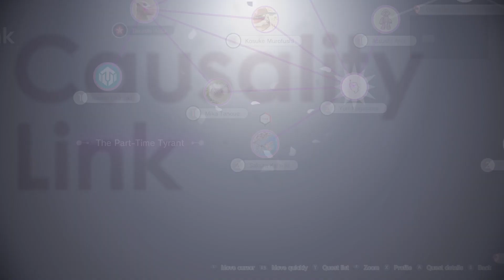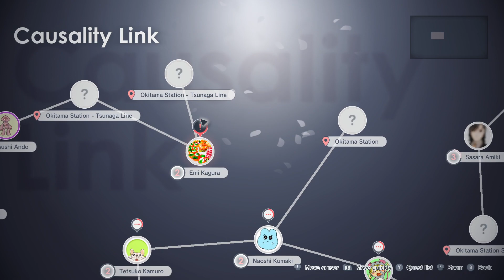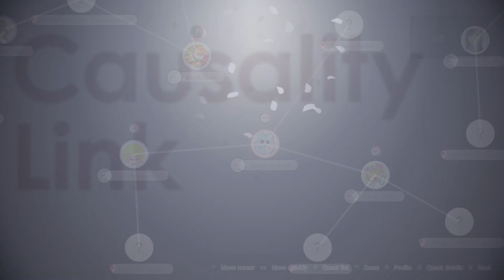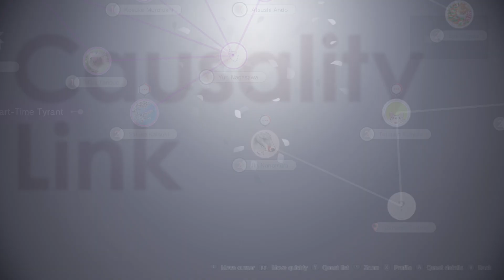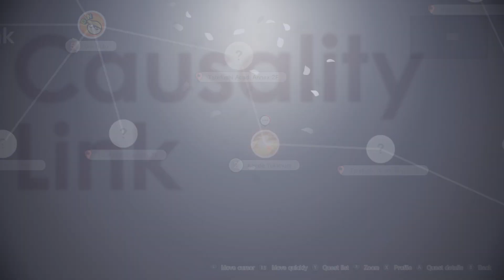Looking For New Members of the Go-Home Club - The Caligula Effect 2 (Part 4)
A bit of a slow part, it took me a bit to get used to the quest system. It looks a lot like the previous game's but way more polished, I wish I could complete them in a more convenient way than having to go to a specific location for each NPC though.